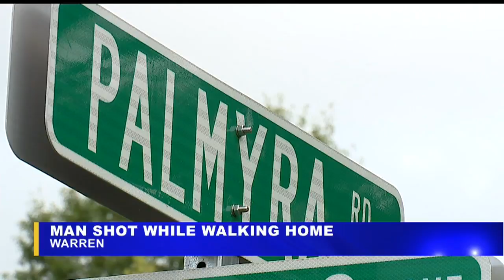Warren police: Man shot in Warren while running from gunshots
Officers say Isaac Coker was shot in the leg, foot  and toe along Palmyra Road, near RBG Music.